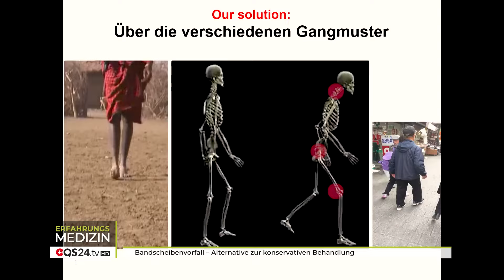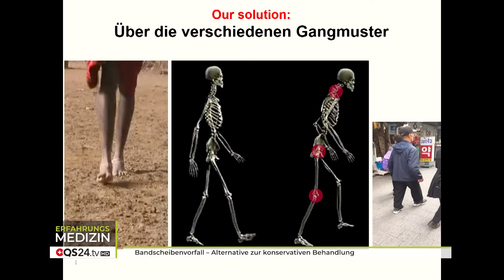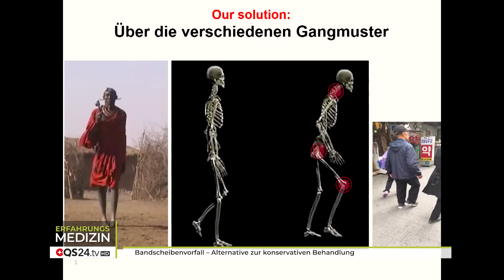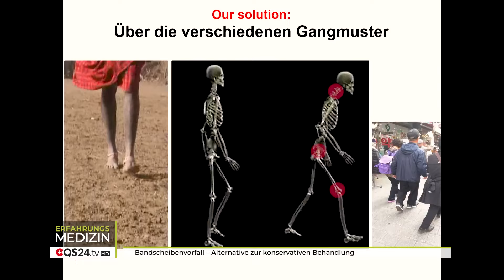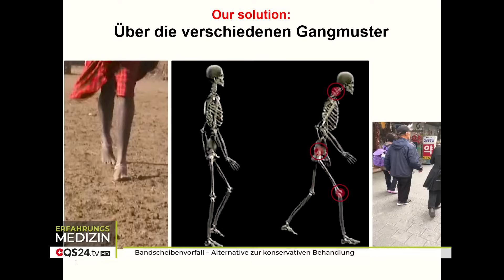Bandscheibenvorfall – Alternative zur konservativen Behandlung | Erfahrungsmedizin | QS24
Ein Bandscheibenvorfall (auch Bandscheibenprolaps genannt) ist eine meist verschleißbedingte Erkrankung der Wirbelsäule, bei der ein Teil des zähflüssigen Kerns aus der Bandscheibe heraustritt. Dadurch verformt sich die Bandscheibe und kann unter Umständen auf die umliegenden Nerven oder das Rückenmark drücken. Zwischen zwei Wirbeln sitzt jeweils eine Bandscheibe – auch Zwischenwirbelscheibe oder medizinisch Discus intervertebralis genannt. Bandscheiben agieren wie eine Art Stoßdämpfer zwischen den Wirbelkörpern: Sie federn Erschütterungen der Wirbelsäule wie etwa beim Rennen oder Gehen ab. Zudem sorgen Bandscheiben für die Beweglichkeit der Wirbelsäule.
Doch es gibt Möglichkeiten, einen Bandscheibenvorfall zu verhüten und auch wenn er eingetreten ist, die Regeneration auf natürliche Weise anzustossen.
Der Bewegungsapparat Mensch hat seinen aufrechten Gang dadurch bekommen, dass er viel Barfuß geht und seinen Fuß den gängigen natürlichen Unebenheiten anpassen muss. Dadurch gleicht sich das Skelett ständig den Füßen an und bleibt flexibel und geschmeidig. Heute laufen wir auf Asphalt und unflexiblen Böden, mit  dünnen Sohlen und unser gesamter Körper ist den Schlägen ausgeliefert.  Zudem kommt es durch langes Sitzen und Fehlhaltung zu verkürzten Sehnen, Bändern und verklebten Faszien. Doch es gibt Möglichkeiten und Wege dem Körper einen natürlichen Boden im Alltag zu bieten und dadurch regenerative Prozesse im  Körper anzustoßen. Welche das sind, erklärt Karl Müller in diesem Interview.

▬ Zu Gast ▬▬▬▬▬▬▬▬▬▬▬▬▬▬▬▬▬
Sendungsnummer: EBas_230515_S1_mueller

Kybun AG
Mühleweg 4
CH-9325 Roggwil